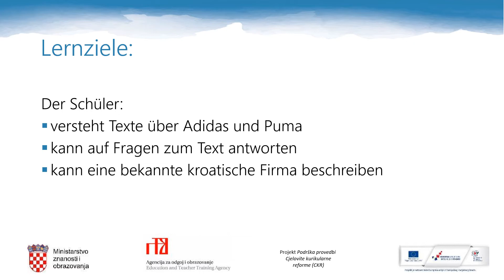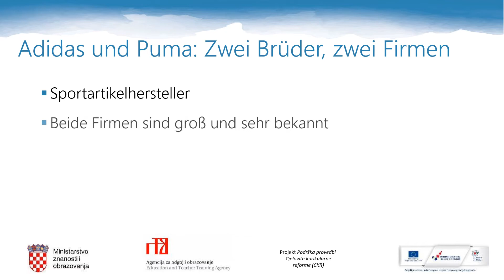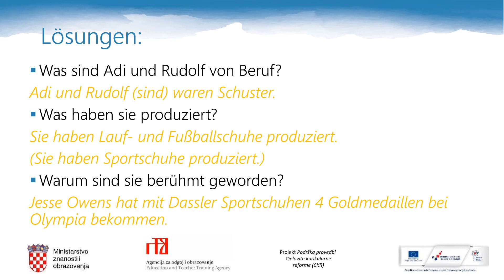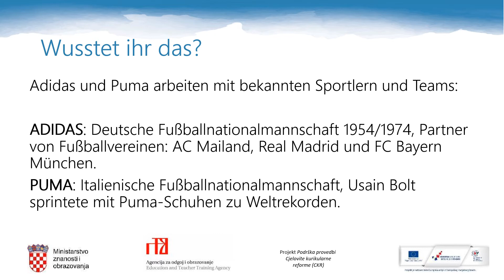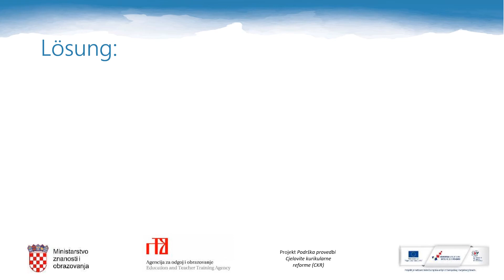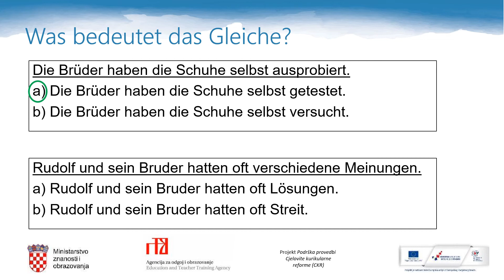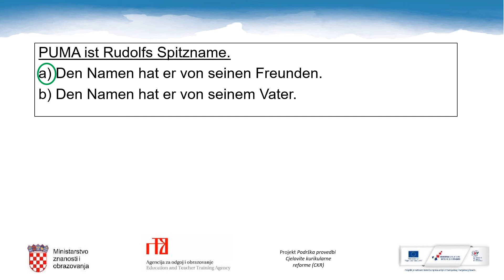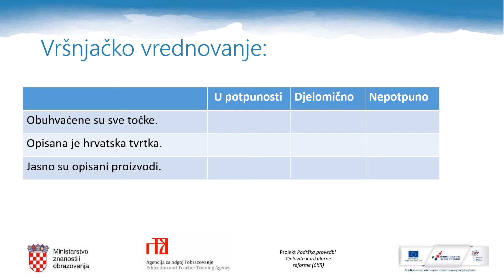Njemački jezik 8. r. OŠ - Dva brata, dva poduzeća